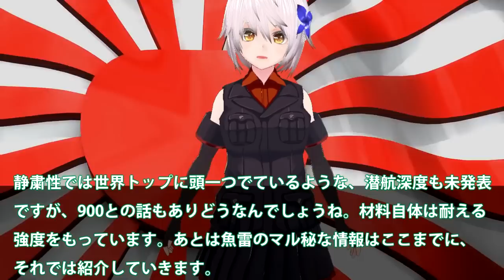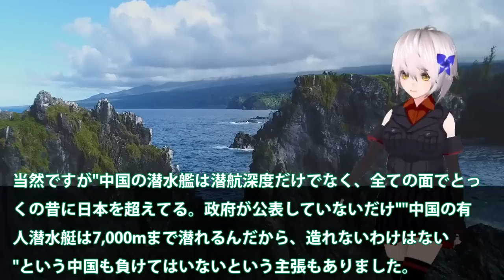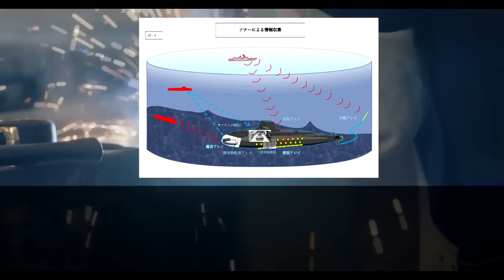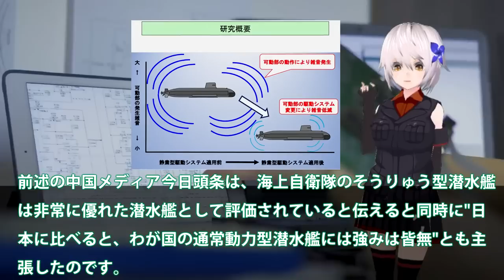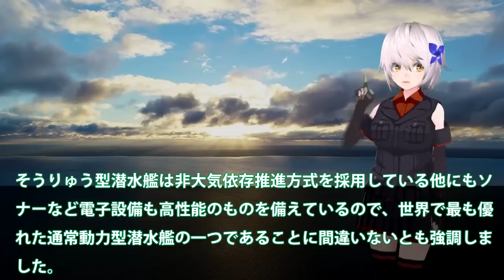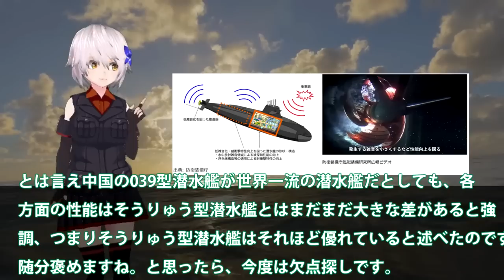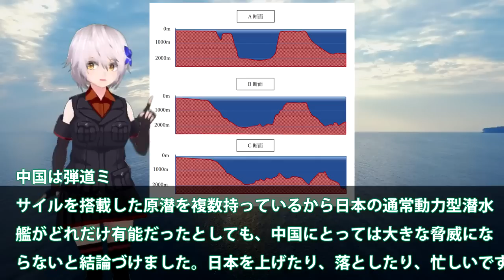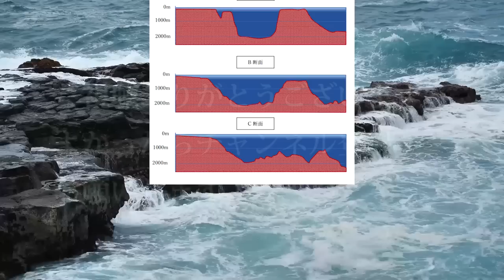日本の潜水艦技術に中国が超反応か！中国では建造できない技術に嫉妬？海自潜水艦に中国海軍全滅か・・・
引用・転載「出典：海上自衛隊ホームページ」
引用・転載「出典：航空自衛隊ホームページ」
引用・転載「出典：陸上自衛隊ホームページ」